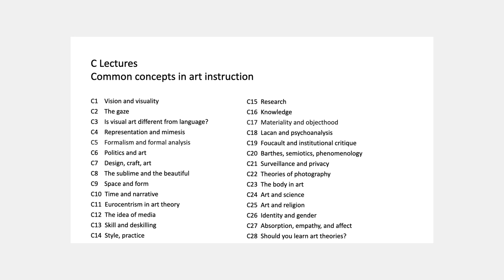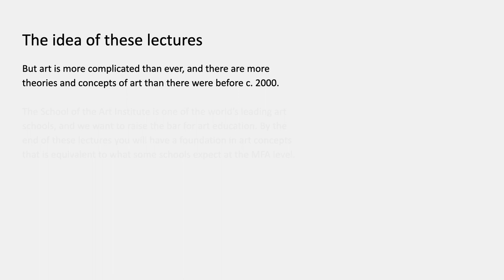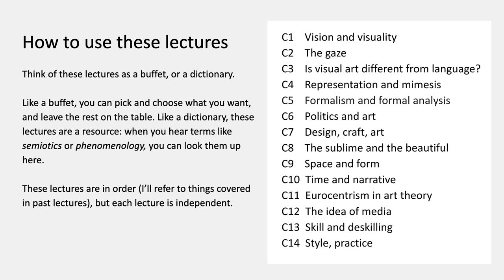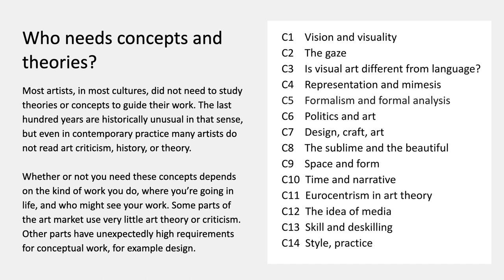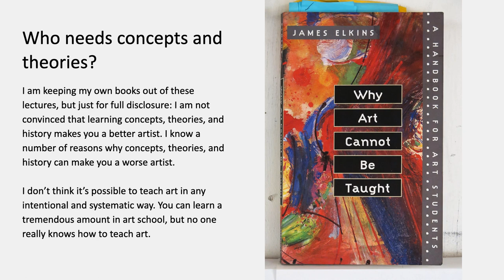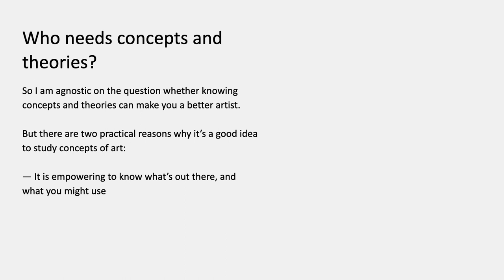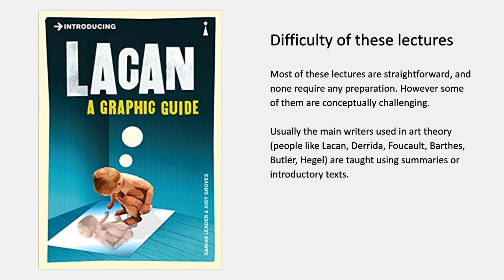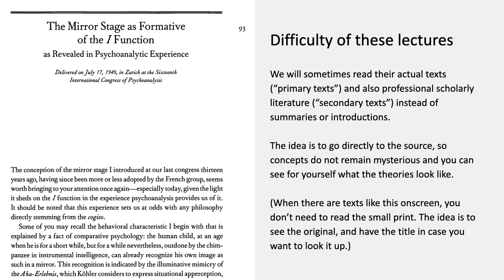Concepts and Problems in the Visual Arts, Lecture C0: Introduction to the lectures